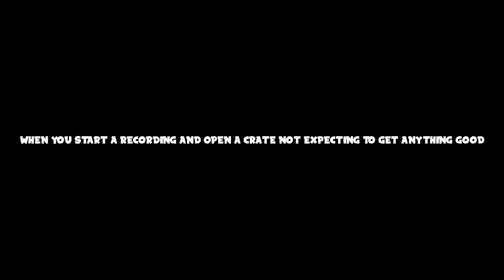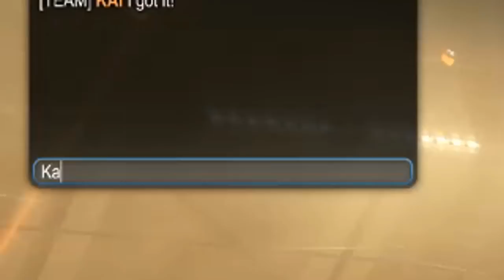OPENING A *CERTIFIED* MYSTERY DECAL in a TURBO CRATE!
the best mystery decal unboxings are the ones without facecam am I right? MY MISTAKE

MUSIC USED ━━
Guitar Sound ◊ Ronald Jenkees
Text Me When You Wake Up ◊ Cymatix